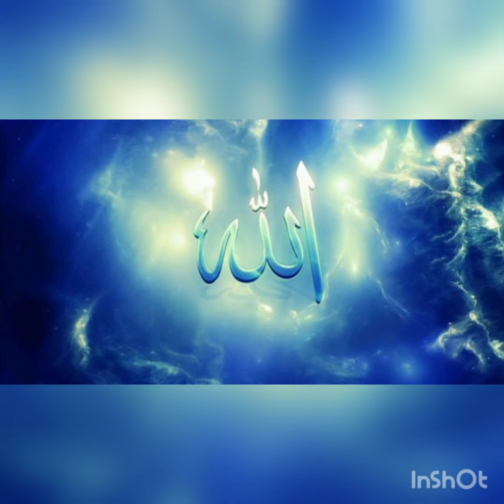Sakiye Kausar Safaye Maheshar !! Naat Sharif By Nurul Islam KhanQadri Razvi